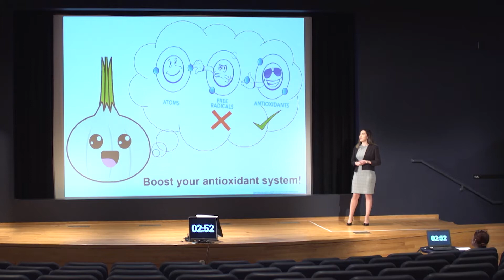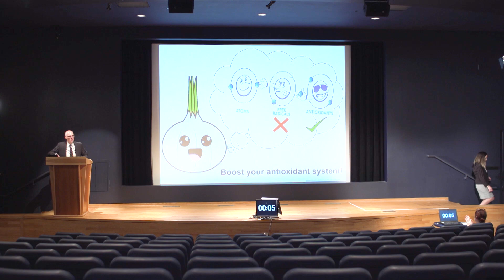Zeinab Farhat, 3MT 2020 Finalist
Presentation Title: Garlic’s Role as an Antioxidant in Cancer. University at Buffalo Three Minute Thesis Competition, March 13, 2020.